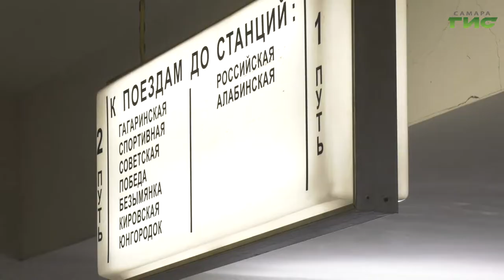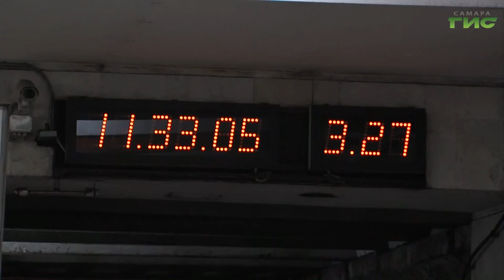Как в Самаре продвигается строительство новой станции метро "Театральная"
Стало известно, как в Самаре продвигается строительство новой станции метро "Театральная". Ее возводят на пересечении улиц Галактионовской и Красноармейской. Для того, чтобы успеть в срок - работы ведутся в круглосуточном режиме. Сейчас производится оценка стоимости расположенных там зданий для выплаты компенсаций собственникам. Подробности - в нашем сюжете.